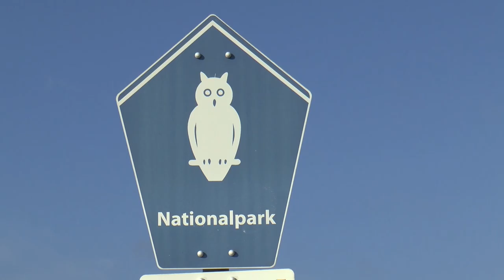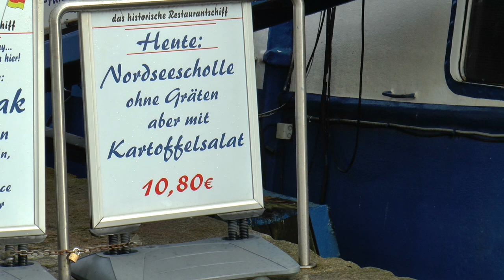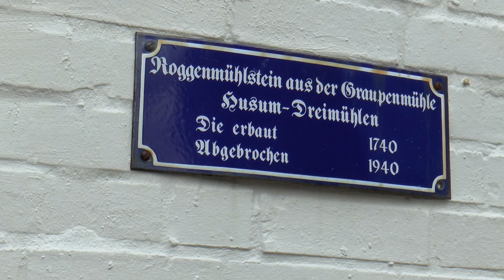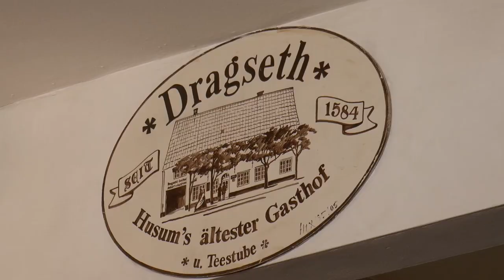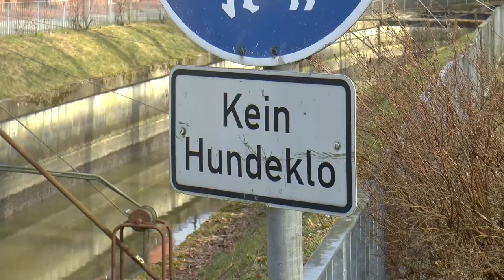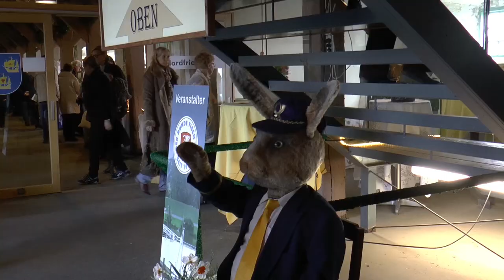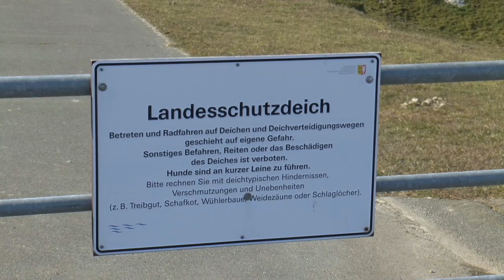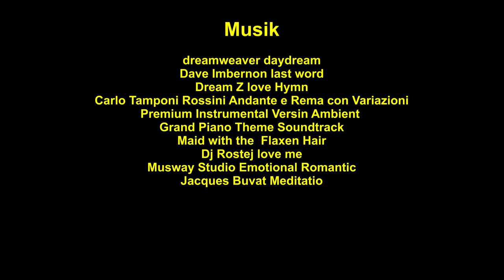St. Peter-Ording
Der Film zeigt den weiten Strand, den Tönninger Ostereier-Markt, die Husumer Romantik und erzählt die Geschichte der Maleens Knoll.

Ein Film von Hans Meister (Februar/März 2016)